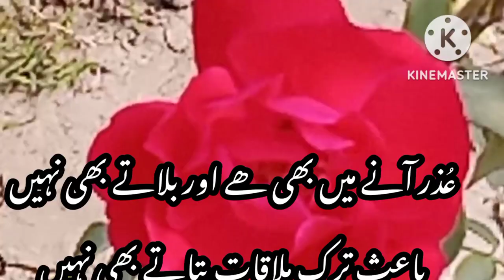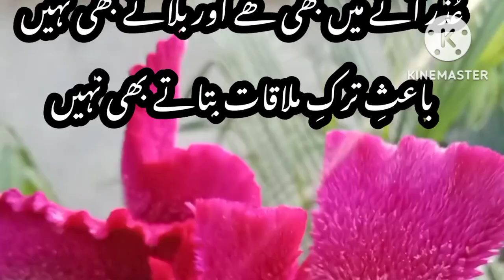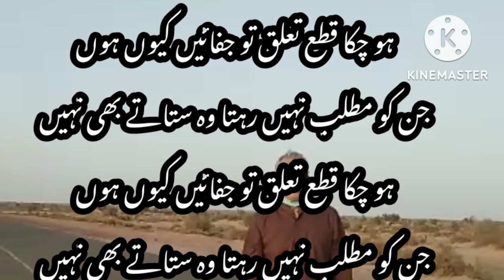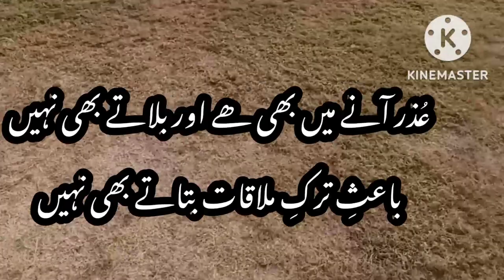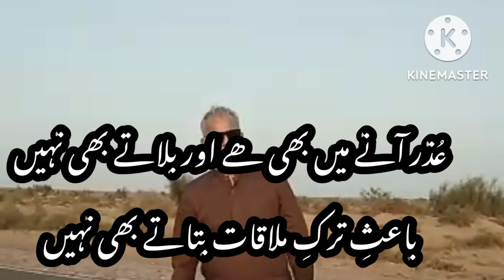Excuse is in coming, why do not invite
خوب پردہ ھے کہ چلمن سے لگے بیٹھے ہیں
صاف چھپتے بھی نہیں سامنے آتے بھی نہیں